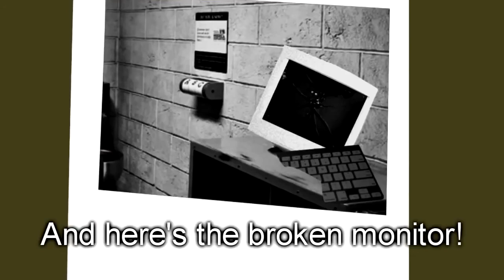(PVMAGKVIDEOS Classics) AGK Episode #8: AGK's First Job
PVMAGKVIDEOS made this video back in 2014. After Leopold got a horrible virus on his computer and got the BSOD, he has no choice but to get a Job at McDonald's. Will he behave for his Job or will he go down for the count?